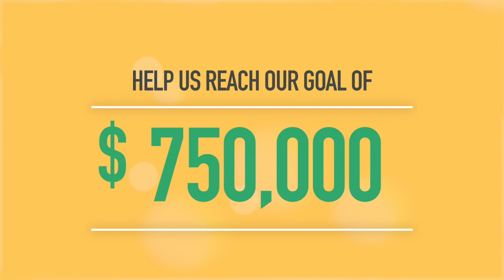Dr. Michael Ott - Team London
Dr. Michael Ott is participating in this year's Top to Bottom campaign as part of Team London!